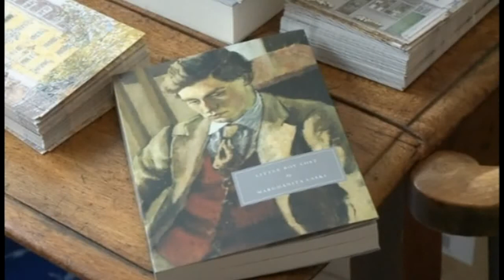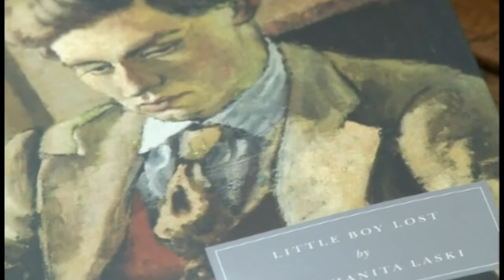Persephone Books.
Persephone Books of Lambs Conduit Street, Bloomsbury, London manufactured in a unique and pleasing style.